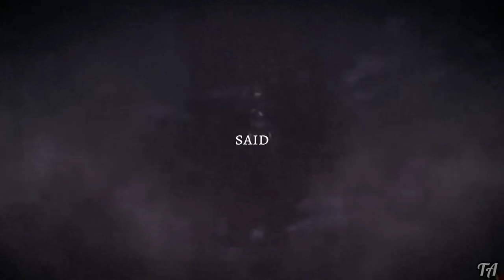Saint Bernard | Fire Emblem Awakening GMV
um so
yeah the timing and theme of this upload isn't great considering the day BUT still happy mother's day to all the awesome moms out there!
I know this is content on my channel not many people will watch but I just really wanted to edit with Awakening lmao this was really an edit for me. don't worry this won't be a reoccurring thing
but for those who know the game or will watch my content either way, I hope you enjoy!